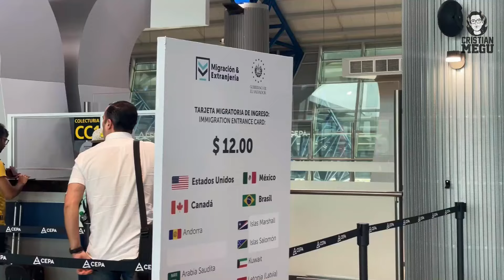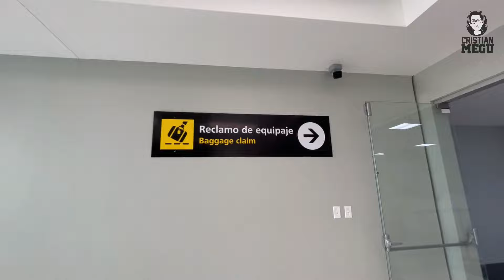Me PERDÍ en el AEROPUERTO de EL SALVADOR cuando regresé🥲😂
¿QUIÉN ES CRISTIAN MEGU?

Qué ondas, bandita, soy Cristian Megu el comediante mas joven de la escena de El Salvador, tengo 24 años de edad y hago Stand Up Comedy desde el 2015, decidí hacer vlogs y podcast para darme a conocer con la gente, y este fue el resultado ¡espero te guste!